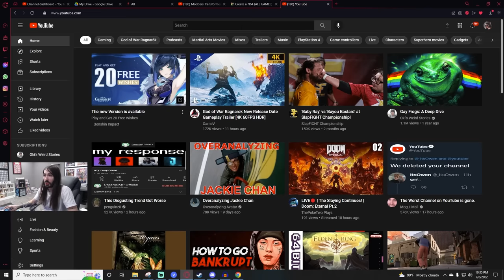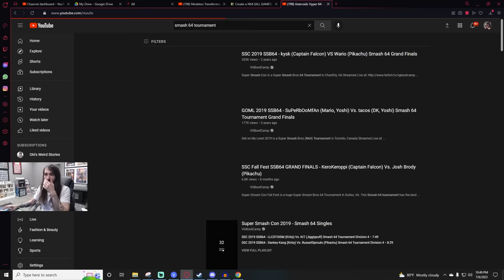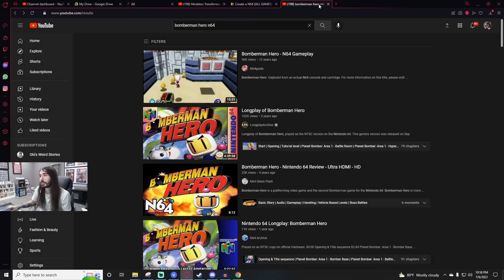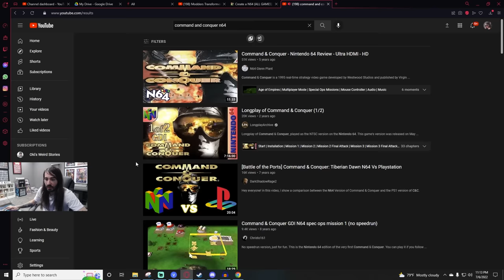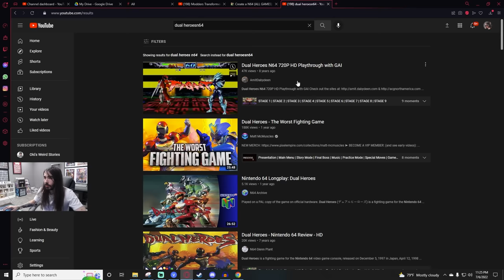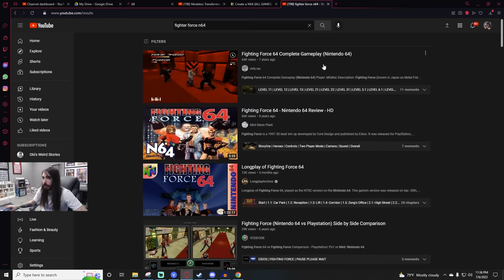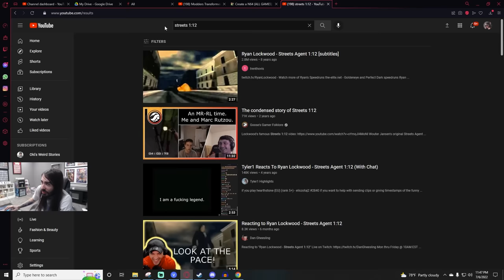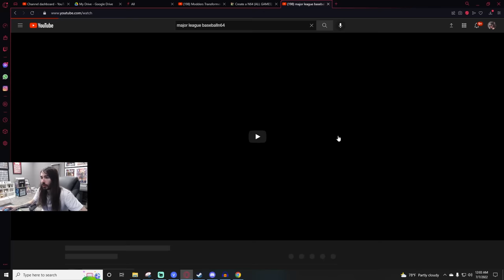Every Nintendo 64 Game Tier List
This is the greatest nintendo console of All Time